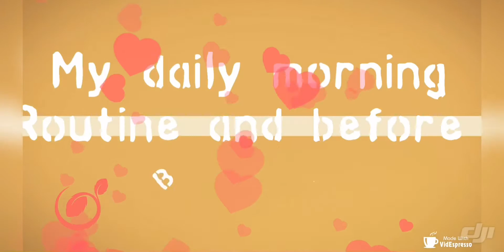My skin care routine QUARANTINE VLOG clinique product macys and sepora only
CLINIQUE SKIN CARE PRODUCT IS THE BEST FOR
CRIDET CARD EVERY PURCHASE YOU HAVE A DISCOUT AND FREE ITEMS